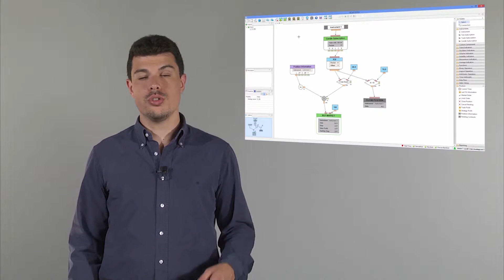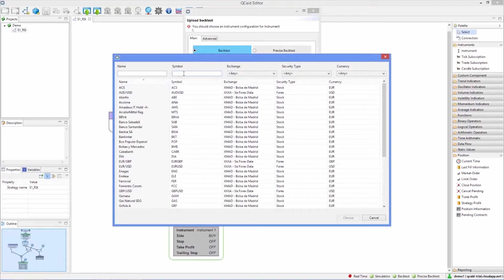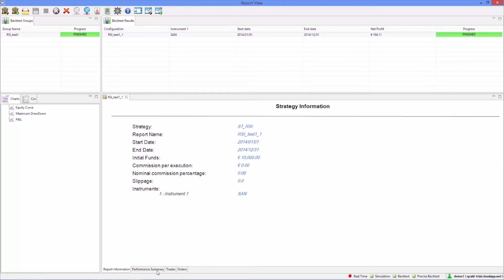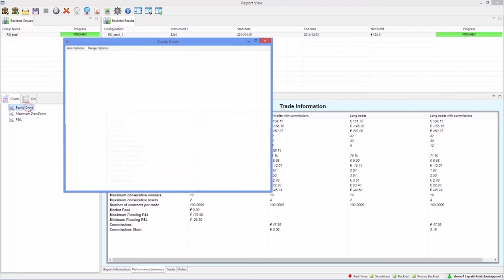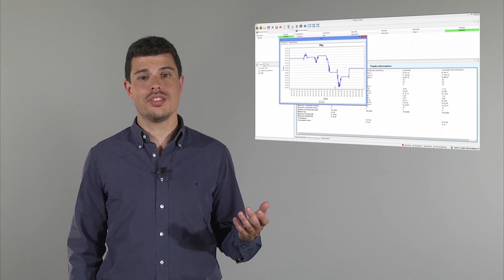Backtesting of strategies in Qcaid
This video will show you how to backtest your automated strategies in Qcaid in order to optimize your automated trading.

Qcaid provides extensive information on the performance of every backtest, including an array of ratios, the details on trades and orders, and charts that display the equity curve, the maximum drawdown and the PnL.